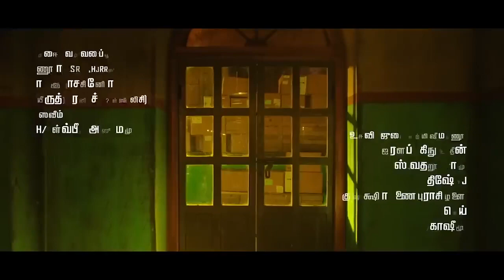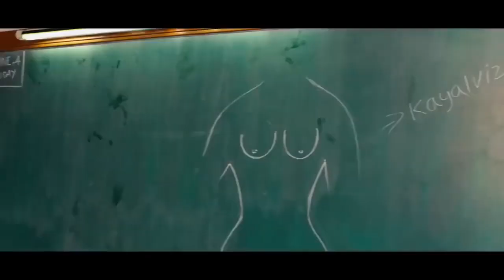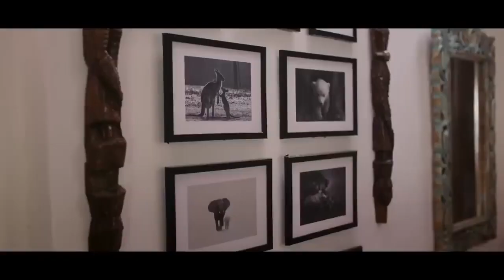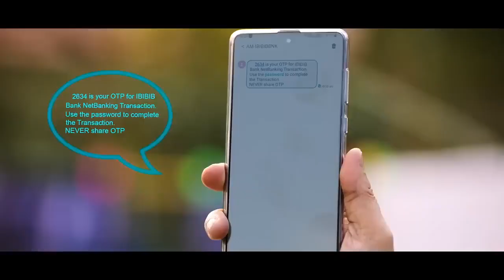New Blockbuster Movie | Shauth Indian | Hindi Dubbe Movi | Love movie Realise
New
South
Movies
Dubbed In
Hindi New
Blockbuster
Hindi Dubbed Action Movieewsou
thmovie